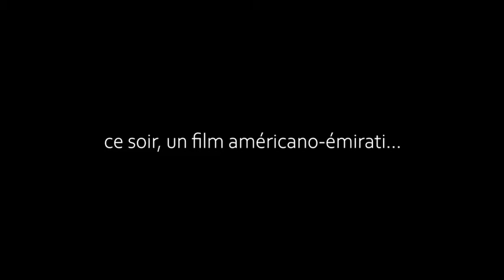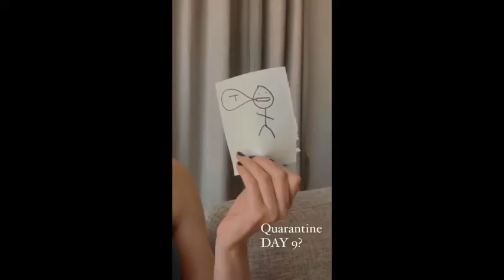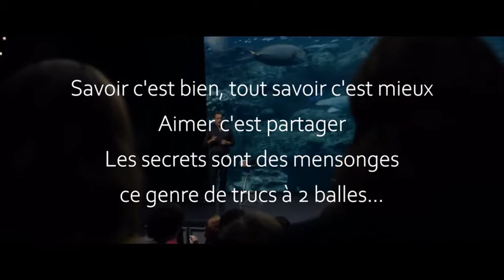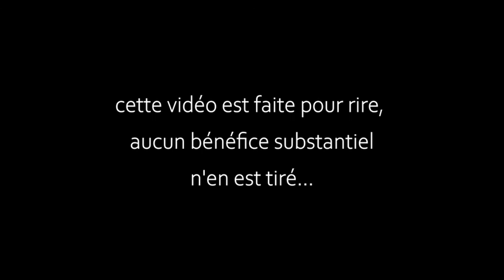Greg & Joe se font une séance DVD : THE CIRCLE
Le cycle Karen Gillan continue!

Retrouvez Greg et Joe le gremlin et leur esprit caustique pour une présentation « critique » de « The Circle » de James Ponsold avec Emma Watson, Tom Hanks, Bill Paxton (dans son dernier rôle), John Boyega, Ellar Coltrane, et Karen Gillan.
KarenGillan saura-t-elle ouvrir les yeux à Emma Watson face au danger que représente TheCircle dirigée par TomHanks ? Réponse partielle dans cette vidéo où Joe se montre bien partial avec Emma Watson... (Greg s'excuse pour ce manque de tact typique des gremlins)